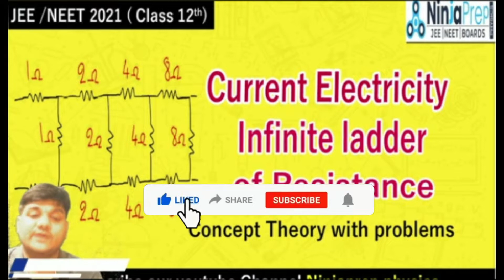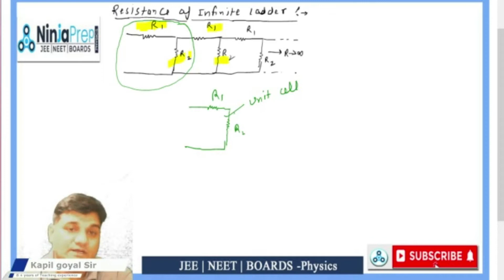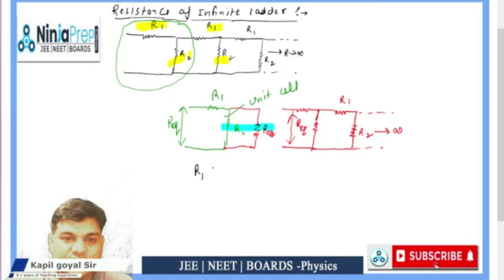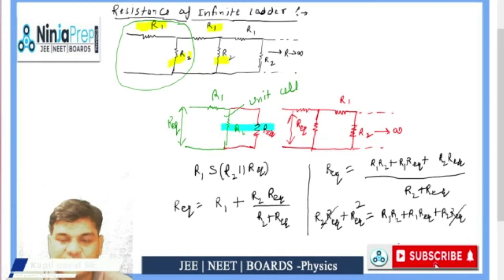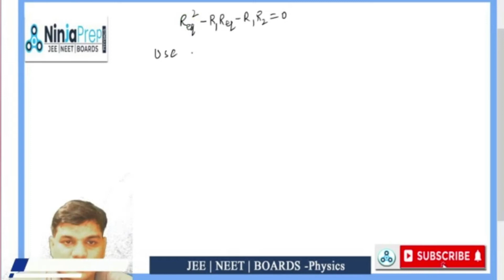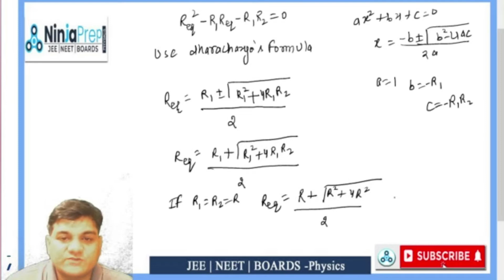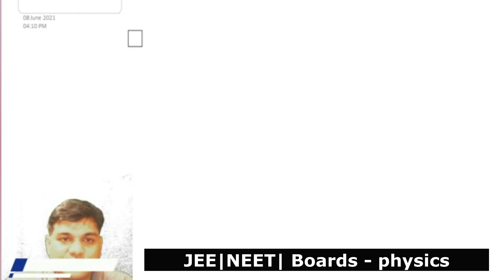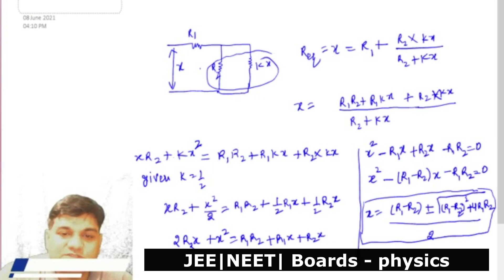NEET /JEE - Mains: Current Electricity | infinite ladder network resistance | Class 12th physics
👁‍🗨 Searching for "Current Electricity | infinite ladder network resistance |Class 12th physics "

Infinite ladder network | infinite ladder network resistance | ladder network problem

 🚀Aiming to crack  NEET 2021 /JEE Main 2021. Then this session of NEET 2021 /JEE Main 2021 physics is for you

📹 In this video, you will find the session on current electricity. NEET 2021 /JEE Main 2021 (IIT JEE 2021). Want to know infinite ladder network resistance Class 12 from Current Electricity NEET/ IIT JEE (Current Electricity Class 12 IIT JEE)? NEET/ JEE Main Physics (Chapter 3 Physics Class 12). This lecture is for the Class 12 session is about the resistance of infinite ladder network Class 12 from Current Electricity NEET/JEE Mains. Let's crack NEET/IIT JEE Physics by knowing the ladder network equivalent resistance from Current Electricity NEET/IIT JEE (Current Electricity Class 12 Physics) by kapil goyal Sir. Let's learn a ladder network resistance Problems from Current Electricity NEET/IIT JEE and crack NEET2021/JEE Main 2021 (IIT JEE Physics) at ease

✅Kapil sir is known for his focused and simplified NEET/JEE physics teaching to bring to students an easy and analytical method towards NEET/JEE mains & advanced.

✅ After watching this session on Current Electricity | infinite ladder network resistance you will  able to solve
🔹Theory and concept of infinite ladder network resistance
🔹Equivalent resistance along infinite ladder network resistance
🔹 ladder network problem
 🔹ladder network resistance Problems

✅Ninjaprep physics is a free YouTube channel to help JEE/NEET aspirants in their preparation of NEET /JEE mains and advances. The channel will guide you in making a strategy to decode the NEET/JEE question paper, revise every detail of the physics subject, and make a study plan that will help you prepare with confidence. We are committed to giving the best guidance for NEET/JEE 2021 preparations by analyzing the crucial needs of the students who want to crack the entrance exam and get through NEET/IIT JEE.

🔸Best online coaching for NEET Physics
🔸Best online coaching classes for Jee physics
🔸Neet physics online course for NEET 2021
🔸Crash course of physics for NEET 2021
🔸Online NEET/JEE physics coaching
🔸Online classes for NEET/JEE exam